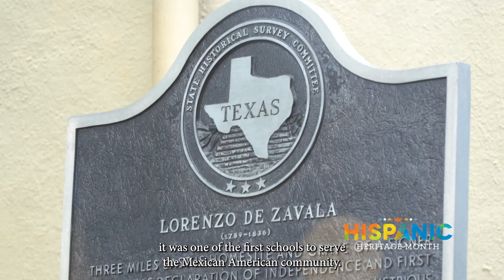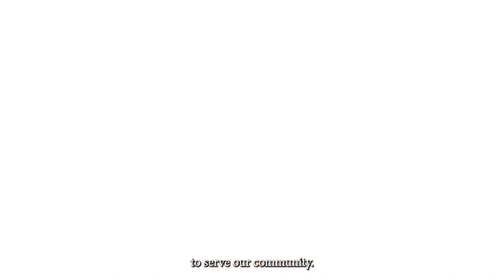Hispanic Heritage Month in HISD - Lorenzo de Zavala Elementary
🌟 HISD continues to honor Hispanic Heritage Month! Dive into our rich history as we explore how Lorenzo de Zavala Elementary has been a beacon of support for the Hispanic community since 1920. 📽️ Learn more in this captivating video journey!"